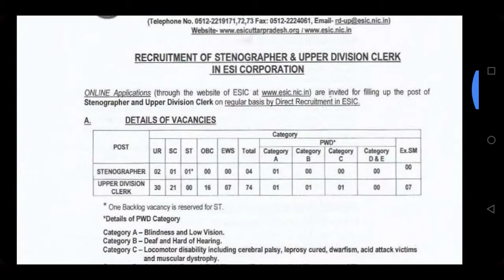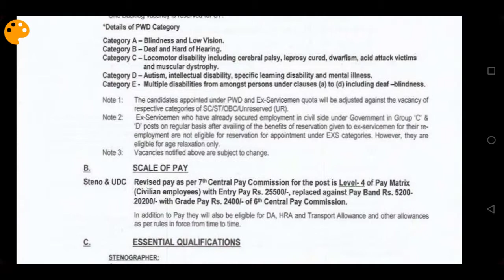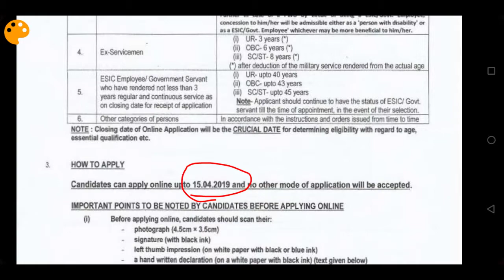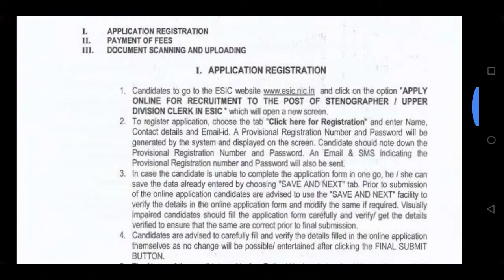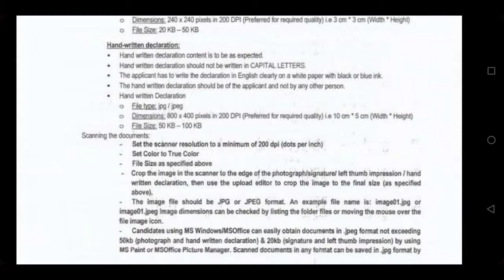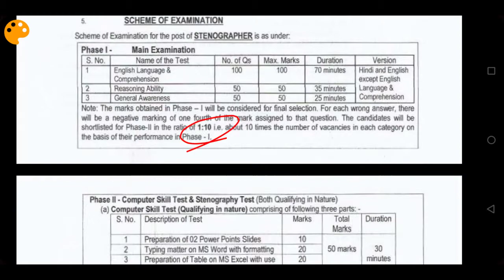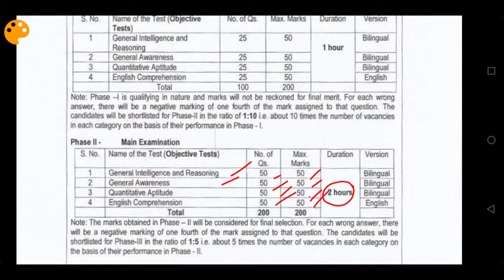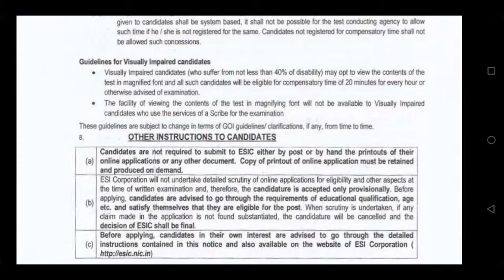Esic|| sarkari naukari